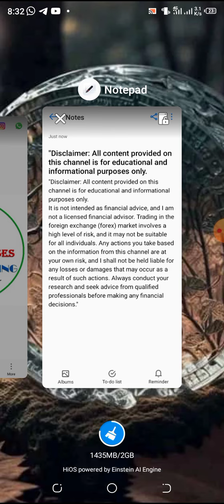Disclaimer All content provided on this channel is for educational & informational purposes only.